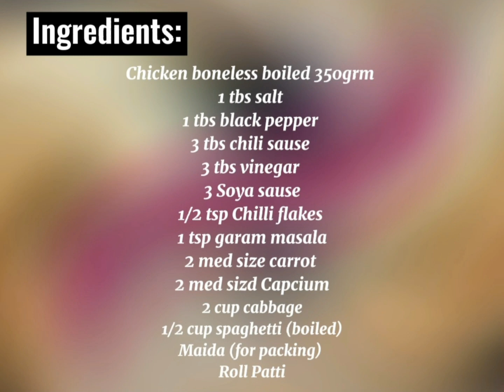Make & Freeze Spring Roll | Chicken Roll Iftar Special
Very Easy and tasty recipe. Special Recipe for Ramadan and Winters. Something Crispy Juicy taste and little bit taste of our special spices. I hope you like my recipe Give me feed back when you try.

Chicken boneless boiled and 350grm
1 tbs salt
1 tbs black pepper
3 tbs chili sause
3 tbs vinegar
3 Soya sause
1/2 tsp Chilli flakes
1 tsp garam masala
2 med size carrot
2 med size Capcium
2 cup cabbage
1/2 cup spaghetti (boiled)
Maida (for packing)
Roll Patti

Directions:
1. Cook speghetti in salt water and set aside
2. In a pot add chicken, garam masala and boil it. Shred the boiled chicken and set aside
3. Heat oil in a wok then add carrots, peppers and cabbage and saute for 5 to 6 minutes on medium flame.
4. Add salt, black pepper, chilli flakes and cook on high flame until its texture start to change.
5. Then add shredded chicken in saute vegetables and cook for 5 to 7 minutes.
6. Add boiled speghetti, hot sauce, soya sauce and viniger in the vegetable chicken material, mix it well and cook for 2 more minutes. And your yumilicious roll filling is ready.
7. Add some filling in a roll patti and pack it well using flour mixture.
8.Heat oil in a pan and fry until golden brown.

Can be freeze in a zip lock bag for up to 5 weeks.
Serve with chutney or sauce of your choice.